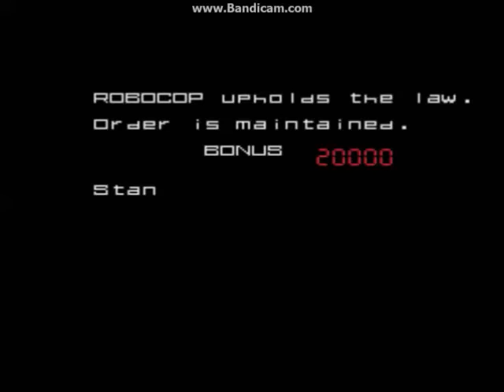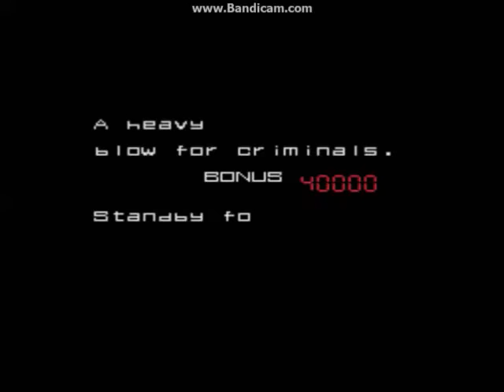Robocop (Arcade): Longplay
Robocop is an Arcade game released the 1988.
in the year 1990, the city of Detroit has been overtaken by crime, an officer named "Alex Murphy" was murdered by the criminals, the scientists, he is resurrected as a cyborg and adopts the name "Robocop" the ultimate crime stopper.